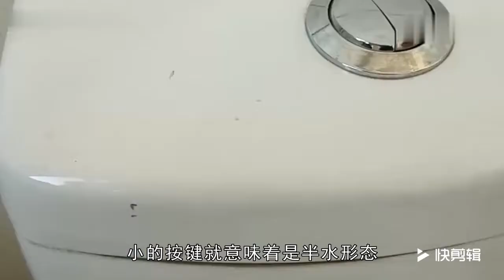马桶上面为什么有两个按钮？上厕所应该按哪个？大多数人都按错了